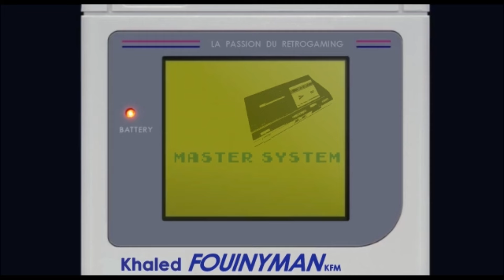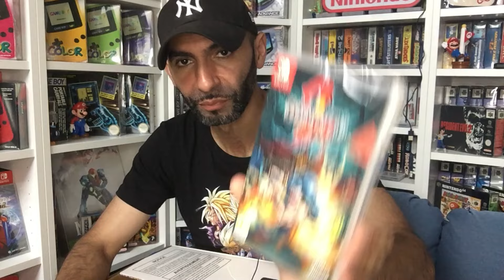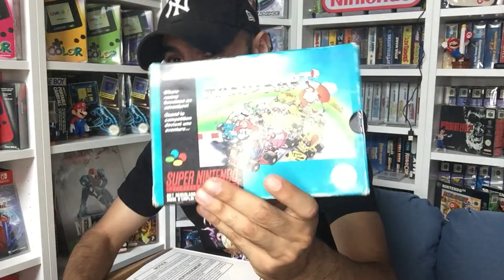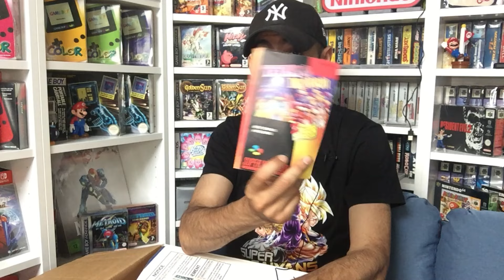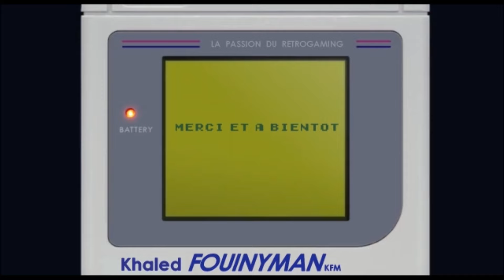❌ TOI tu dégages !!!